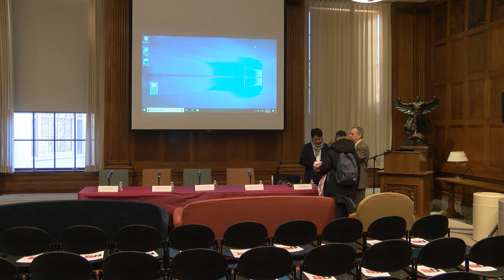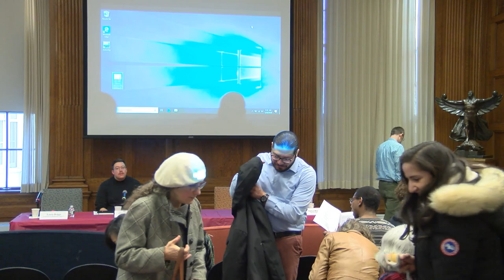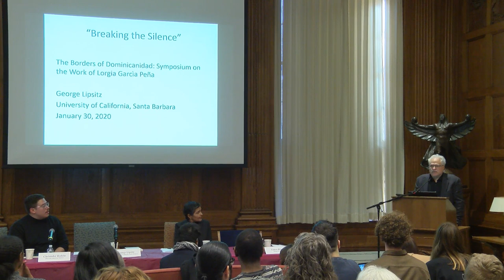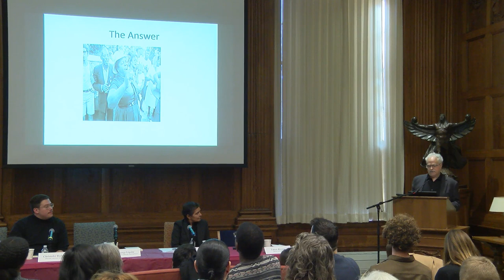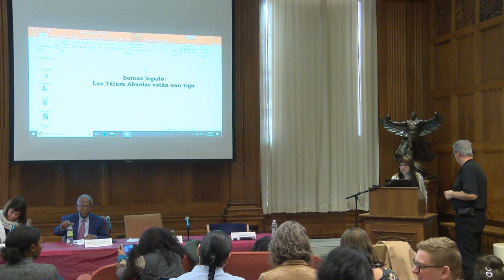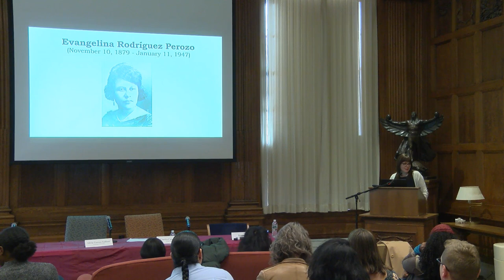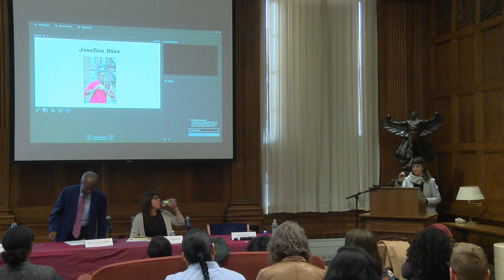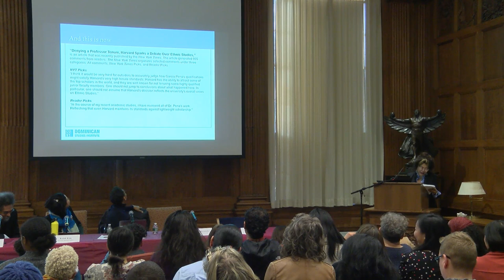The Legacy of Dominicanidad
A Symposium on the Work of Lorgia Garcia Pena